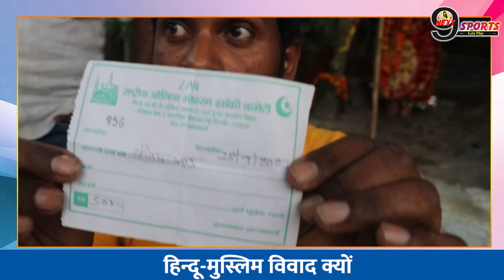हिन्दू-मुस्लिम विवाद का सच सामने || जनता सर्वे हुआ बड़ा खुलासा || नूह, मणिपुर में हिंसा पर बवाल !